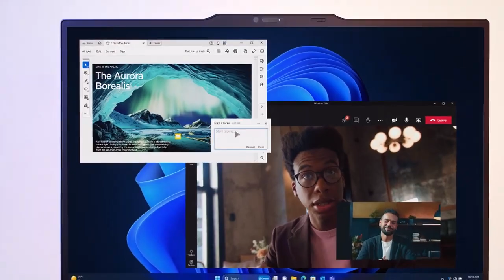Lenovo ThinkPad X1 Series 2024